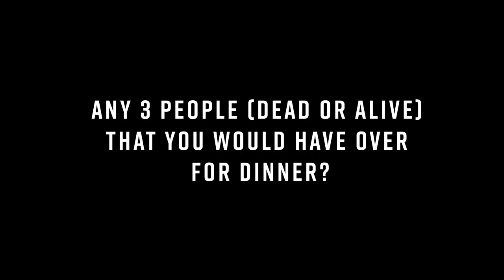Minute with a Magpie: Isaac Quaynor